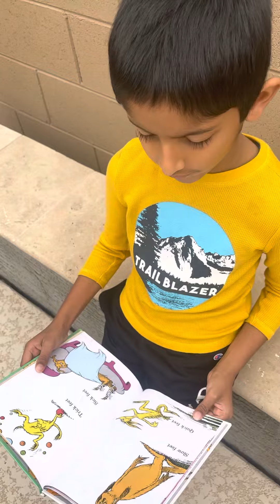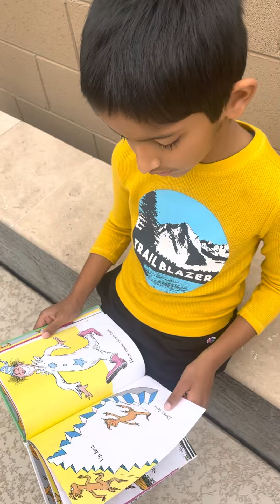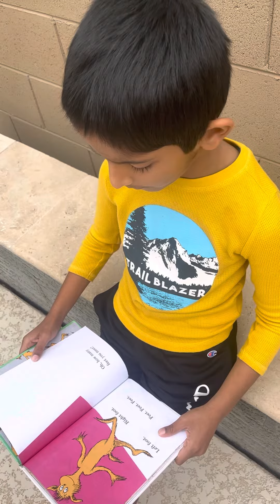Best bedtime story books#kids#reading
Encourage Book reading